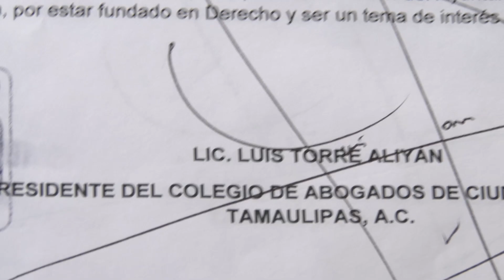Entrevista al presidente del Colegio de Abogados de Cd. Victoria, Luis Torre Aliyán.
A través del Colegio de Abogados de Cd. Victoria, su presidente Luis Torre Aliyán llevará a Cabildo una propuesta para que los daños causados a un vehículo que caiga en un bache sean pagados en su totalidad por el ayuntamiento, además contempla se eliminen algunos requisitos que resultan complicados y caros al momento de pagar el daño como el peritaje de evaluación de los daños causado.